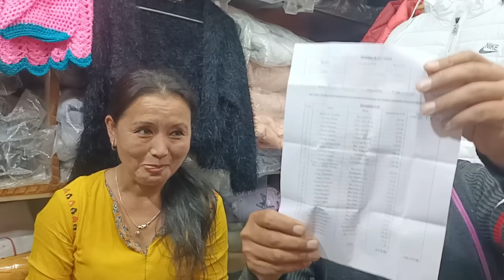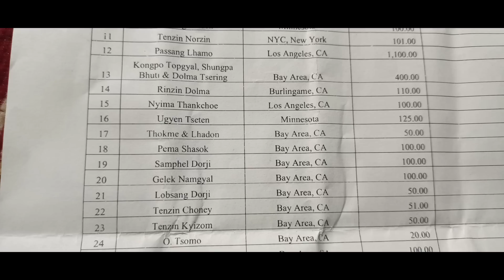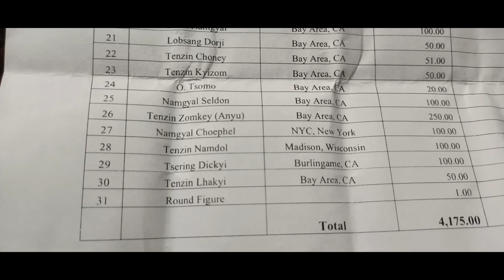Karma has no menu..…u get served what you deserved A big surprise to khando la for her good deed